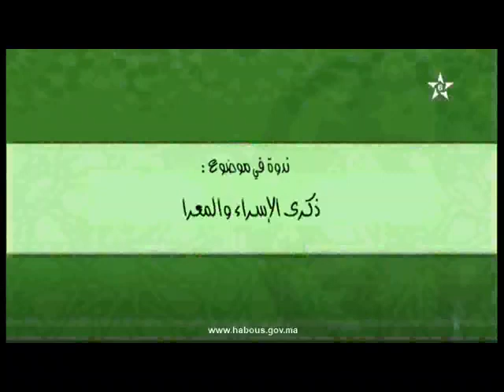ذكرى الإسراء والمعراج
ندوة في موضوع ذكرى الإسراء والمعراج باستضافة الأستاذ محمد أحمد حسين مفتي القدس والديار الفلسطينية والأستاذ التهامي بن عزوز باحث في الدراسات الإسلامية.